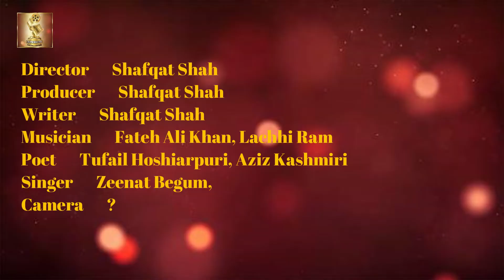Film Director | Zaib Qureshi | S. Gul | Lollywood Films | Yeh Hai Filmi Duniya | 1951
Film Director (Urdu )
Released date: Friday, 4 May, 1951
Color: Black & White
Genre: Social film
Film company: Shah Pictures
Made in Lahore
Box office: Flop

Actors
Director Shafqat Shah
Producer Shafqat Shah
Writer Shafqat Shah
Musician Fateh Ali Khan, Lachhi Ram
Poet Tufail Hoshiarpuri, Aziz Kashmiri
Singer Zeenat Begum,
Camera ?
LAHORE CIRCUIT
Film status: ?
Weeks: ?

KARACHI CIRCUIT
Film status: Flop
Weeks: 2 weeks

Lollywood Films page to contribute and promote our Pakistan Film Industry. Catch us for all Lollywood news and gossips